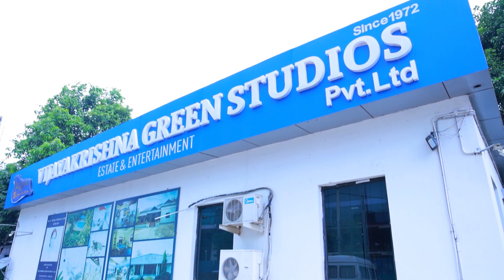Actor Naveen Vijay Krishna Exclusive Interview | Hit TV Official